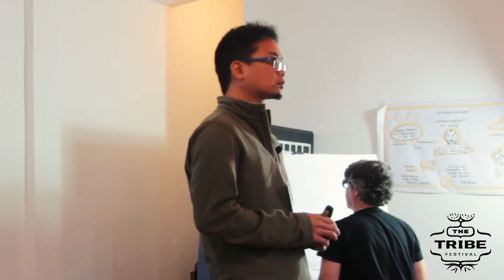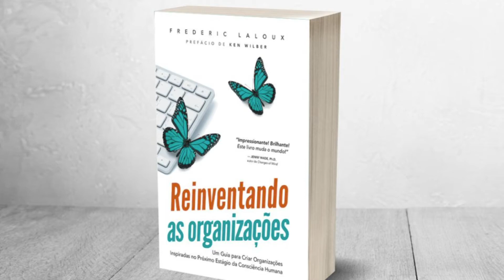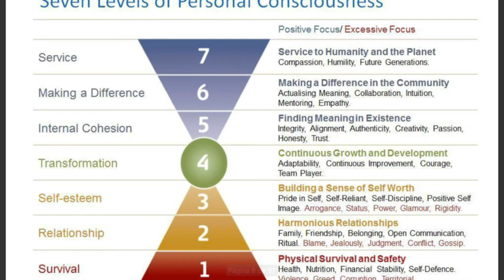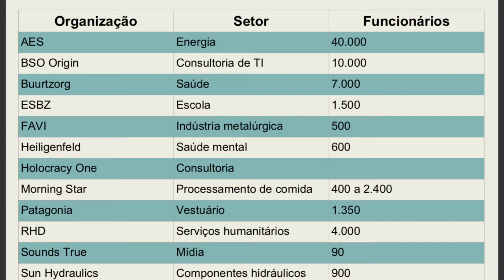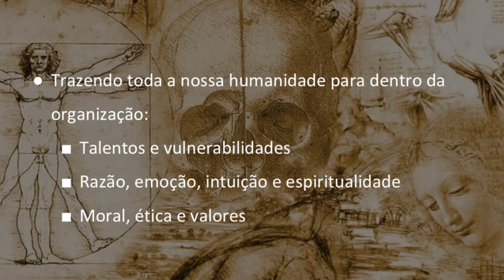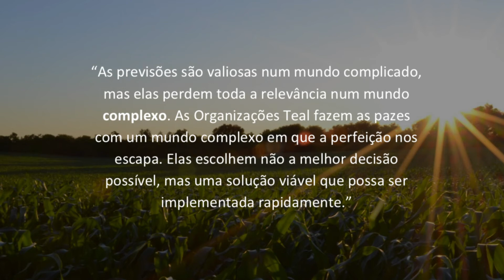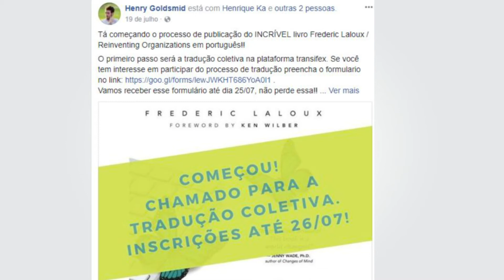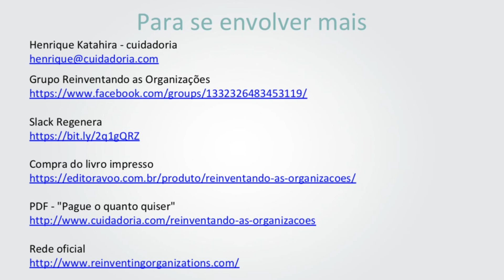Reinventando as Organizações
Nesta palestra, Henrique Ka conta um pouco de sua experiência de transição e trabalho em empresas livres, fala das mudanças que já estão ocorrendo em muitas organizações e do processo colaborativo de tradução do livro Reinventando as Organizações. Imprescindível conhecer tudo isso para o momento atual!